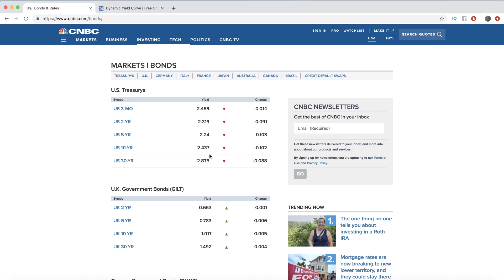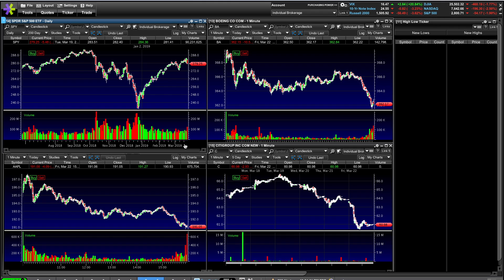THE YIELD CURVE INVERTED AGAIN – Why Stock Market Went Down Today & This Week – Is This A Recession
The yield curve inverted again today, and it did so in dramatic fashion. This is the first time the yield curve has inverted in 2019. The last time this happened was December 4th and the stock market crashed from the same point it is at now. I go over what caused this in the markets today, and give a recap of the stock market this week and what happened in the stock market today. Are we in a recession? The fed admitted it, but let me know what you think!